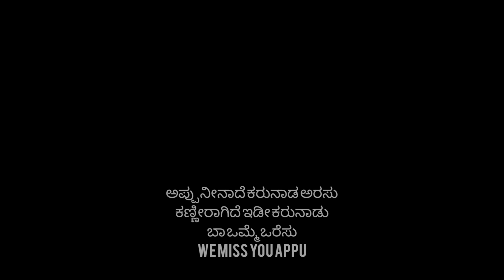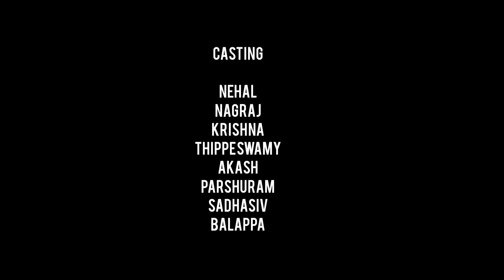Hostel Diaries short film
This is a short film of a guy who is straight forward and sees world in a practical way without emotions which makes him to stand out in his friends circle.

Concept, Dialogues-K C Akash
DOP-Ankush
Casting-Nehal, Parshuram,Akash,Sadhasiv,
               Krishna, Thippeswamy,Nagraj,
               Balappa